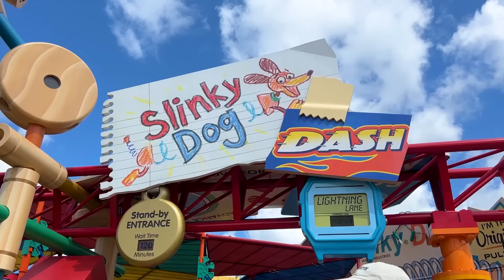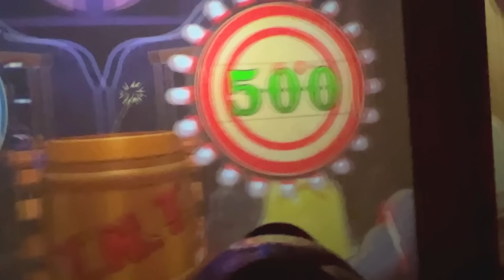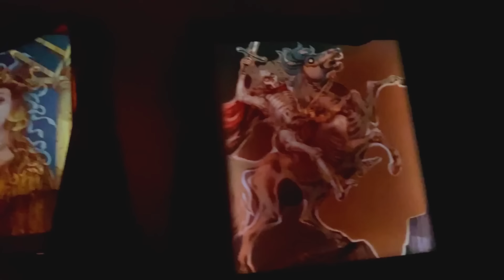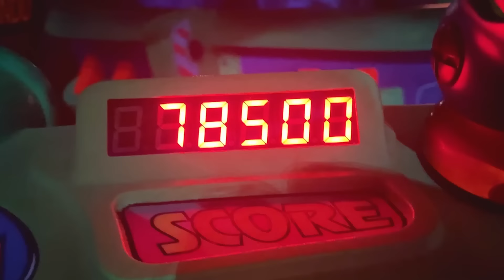Ryan on Disney World's Fastest Rides Challenge!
Ryan on Disney World's Fastest Rides Challenge! We had a family fun time riding more Rides at Disney!